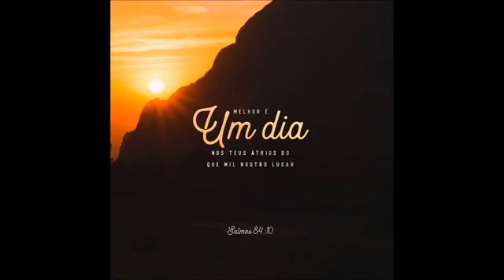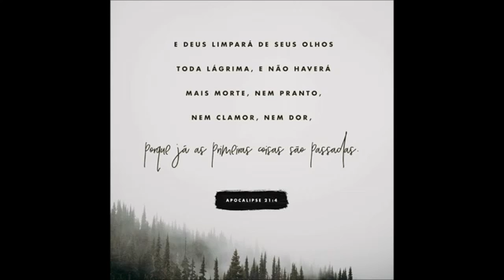Khorus - Maravilhado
WMG
Em nome de: Criative Music